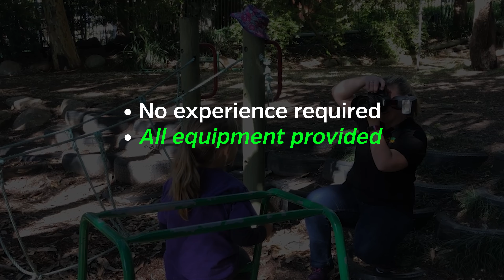Little Images Childcare Photography Franchise Opportunity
The Ultimate Childcare Photography Franchise Opportunity Exists!

Be your own boss, work with children and have amazing work hours.

A fully supported business leaving you to enjoy what you do and love the rewards of owning a children photography franchise.

Little Images has a unique business opportunity for enthusiastic individuals who love working with kids and are interested in pursuing a career in childcare photography.

We are offering a fantastic career path to work with children in the photography industry and reap the rewards of owning your own franchise within Australia’s leading childcare photography company – Little Images.

No photography experience is required, just a passion to work with kids and in the childcare / daycare industry.

To find out more about how you can start your career and own your own business franchise with Little Images, please